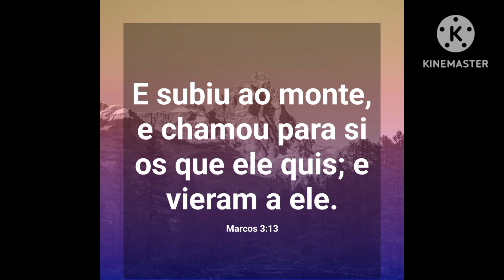Devocional Pão Diário [ FALAI PELAS MONTANHAS.]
Um devocional é um momento dedicado à reflexão e meditação sobre assuntos relacionados à fé e espiritualidade. Geralmente, os devocionais são realizados por indivíduos ou grupos religiosos, e podem envolver leitura de textos sagrados, orações, louvores, contemplação e discussões em torno de temas bíblicos.

Os devocionais podem ser realizados diariamente, semanalmente ou em ocasiões especiais, como retiros espirituais. É um momento importante para conectar-se com o divino e encontrar paz, conforto e inspiração para enfrentar os desafios da vida.

Alguns devocionais podem ser realizados individualmente, através da leitura de textos sagrados e reflexão pessoal, enquanto outros são realizados em grupo, permitindo a troca de experiências e aprendizados. Independentemente da forma como é realizado, o devocional é uma prática que ajuda a fortalecer a fé e o relacionamento com Deus.

00:00 incio
02:33 intro
04:20 conclusão